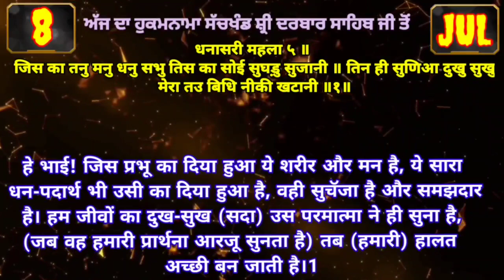8 July 2022 Today's Hukamnama Darbar Sahib Today's Hukamnama Golden Temple